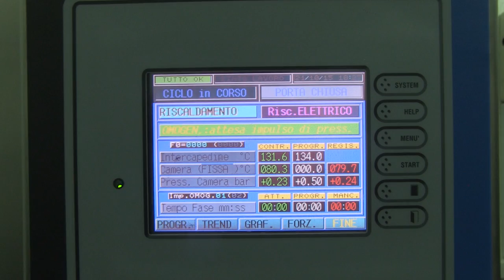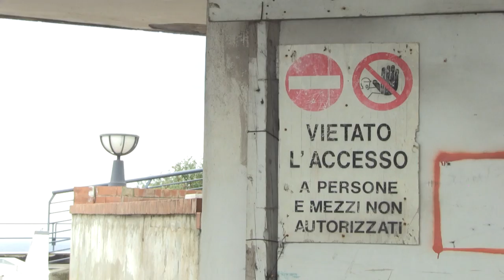Nuovo Direttore Sanitario Ospedale Capilupi di Capri